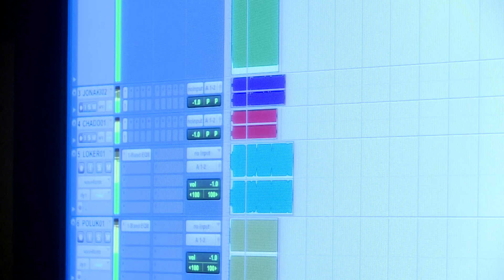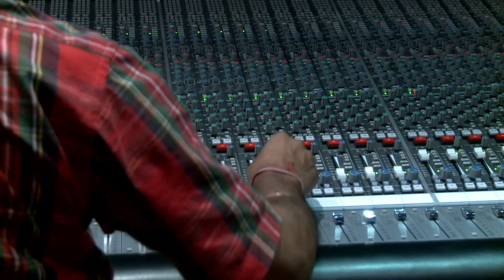Sojoni Amar Bondhu Re | Javed Ali & Sapna Mukherjee | Bengali Modern Song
Song : Sojoni Amar Bondhu Re
Singer : Javed Ali & Saapna Mukherji
Lyrics : Rana Mazumder
Video Director : Pankaj Sachdev
Location : Sahara Studio

Also You Can:
'LIKE' us on Facebook: